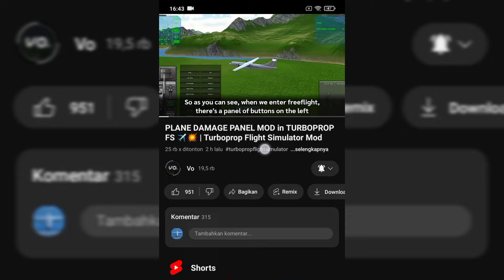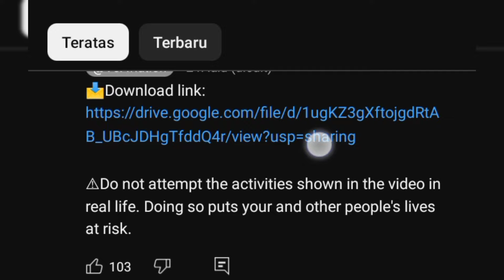mod crash panel tfs | mod by Vo